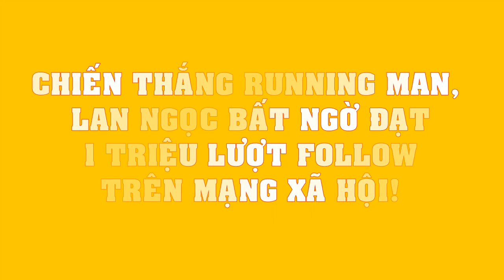Lan Ngọc BẤT NGỜ đón nhận TIN VUI sau khi chiến thắng Running Man!